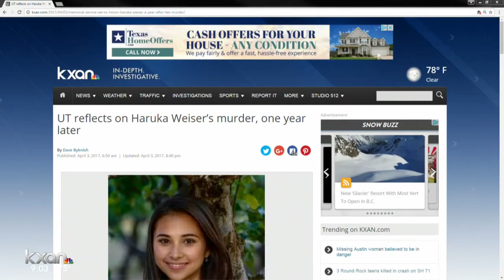UT reflects on Haruka Weiser’s murder, one year later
One year ago, 18-year-old freshman Theatre and Dance student Haruka Weiser was found dead in Waller Creek on campus.